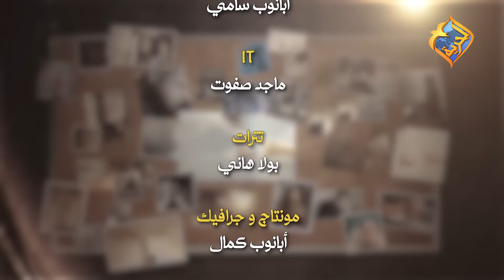قصة هتدمع وانت بتسمعها من حلاوتها ❤️❤️ حكاية القديسة الهبيلة ابونا بيشوي الانطوني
قصة هتدمع وانت بتسمعها من حلاوتها ❤️❤️
حكاية القديسة الهبيلة | أيات وحكايات مع ابونا بيشوي الانطوني